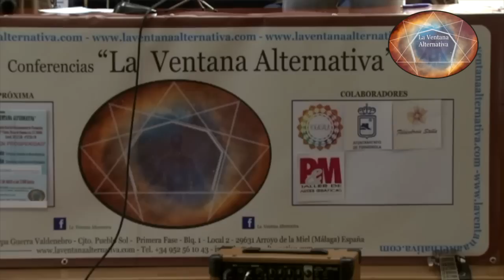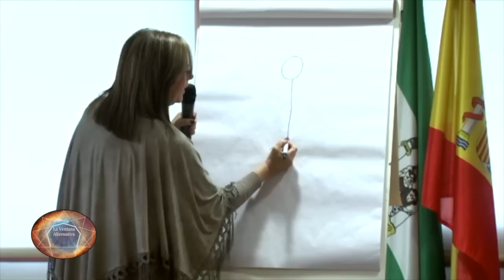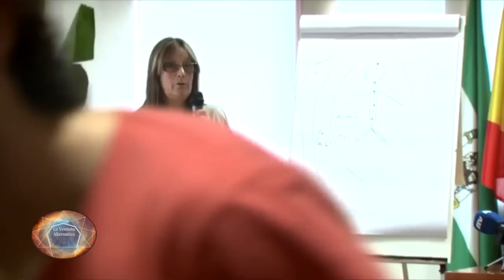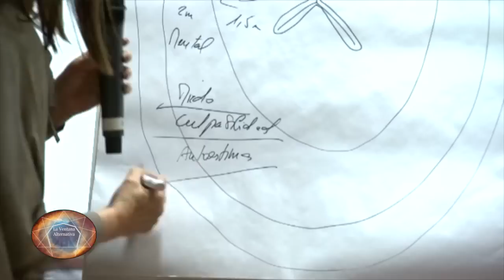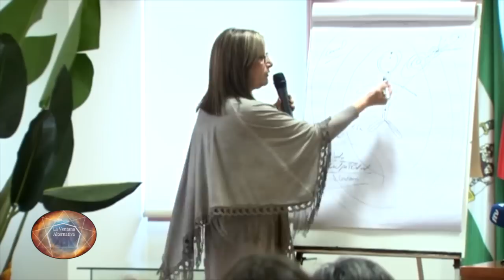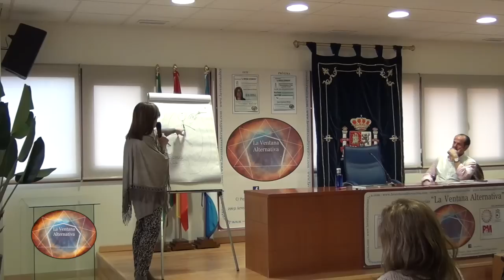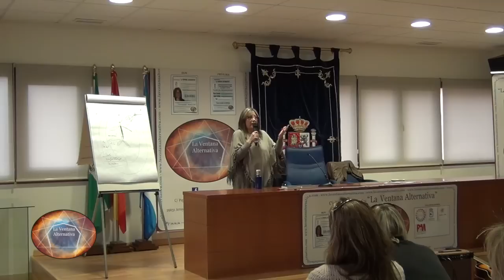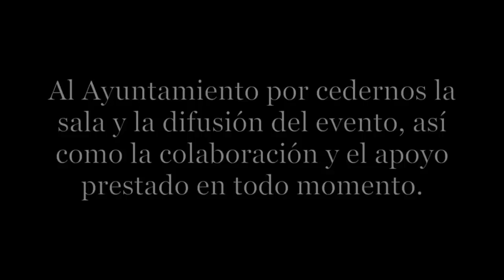Elisa Bernal, Formas Pensamiento y Cuidados Esenios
Elisa Bernal dentro del marco de entrevistas y conferencias de La Ventana Alternativa nos habla sobre Formas Pensamiento y Cuidados Esenios.